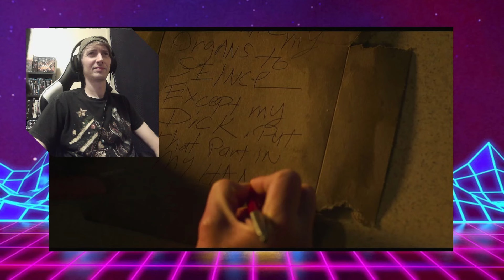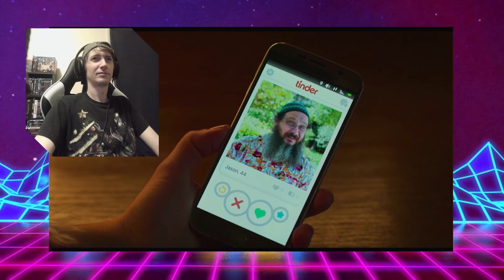Bad Santa 2 | 2016 | Christmas Comedy Movie Reaction | First Time Watching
Reaction to the movie BadSanta2. Happy Holidays, homies! Hope you all are well!